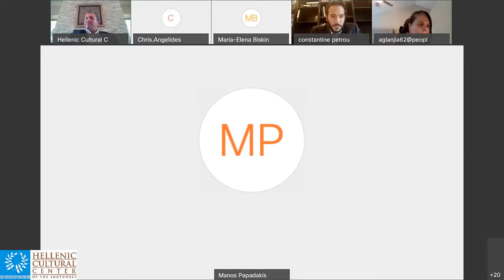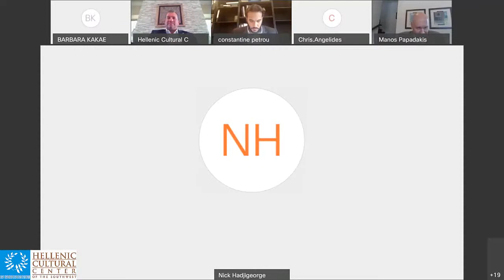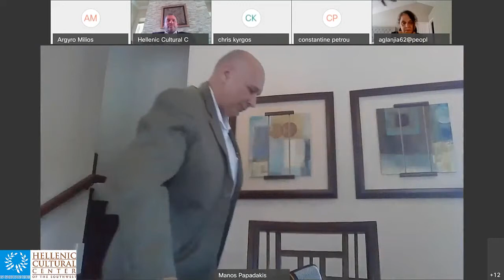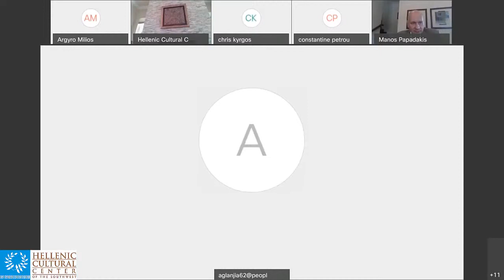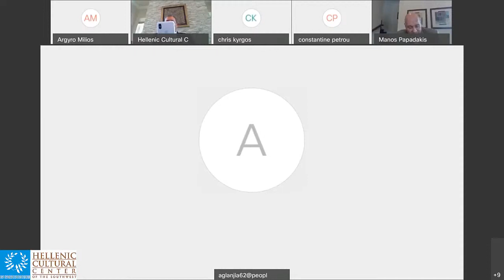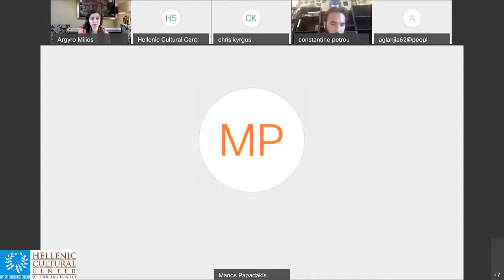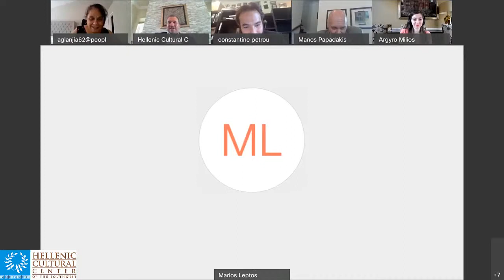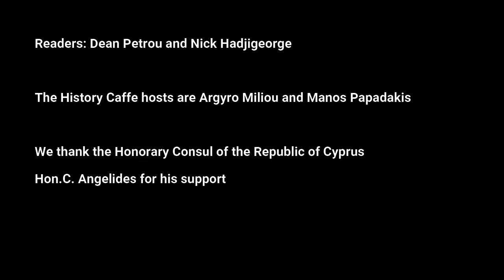Cyprus 1974. Who betrayed Cyprus?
This was the 2020 Memorial for Turkish invasion in Cyprus organized by the Hellenic Cultural Center of the Southwest USA and the Houston-based Friends of Cyprus organization. This video is in Greek and English. We present some insights into the events that led to the overthrown of President Makarios and the Turkish invasion of Cyprus. We highlight that the true culprits of the treasonous act never paid for their actions. The content was generated by Manos Papadakis. We thank Dr. Marinos Sizopoulos for the very interesting interview and for his work on the Cyprus Dossier.